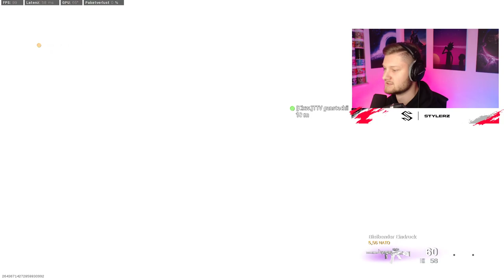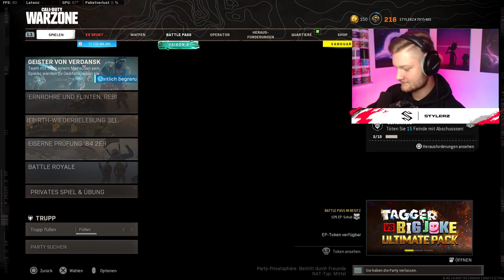DIESE RUNDE brachte uns (kurzzeitig) auf PLATZ 1 im $75.000 Turnier gegen die BESTEN SPIELER EUROPAS